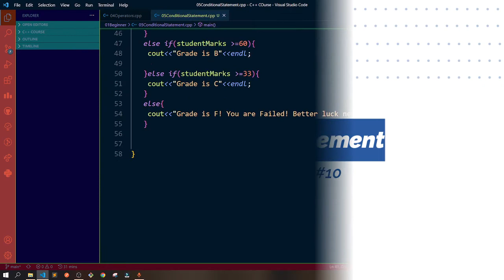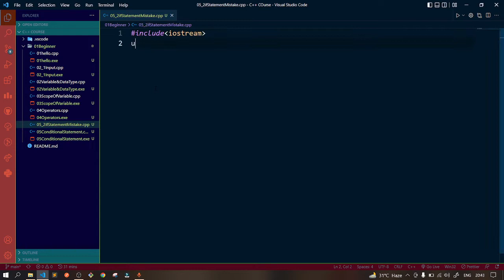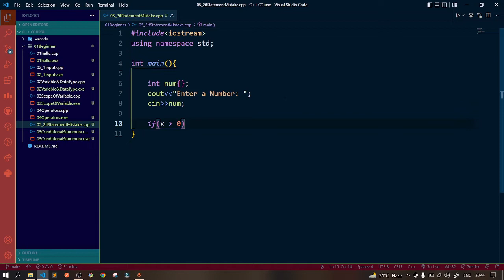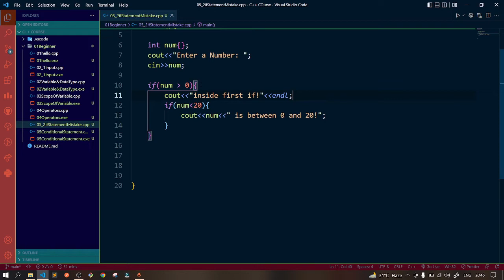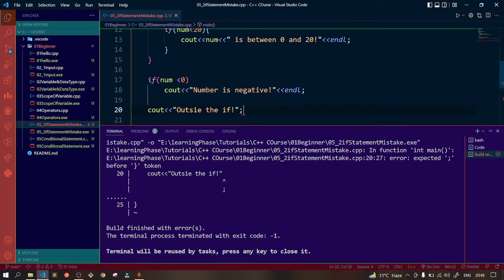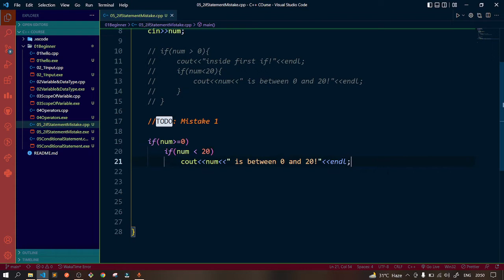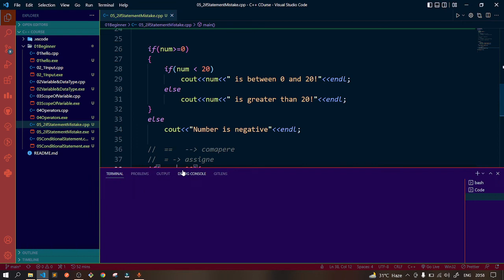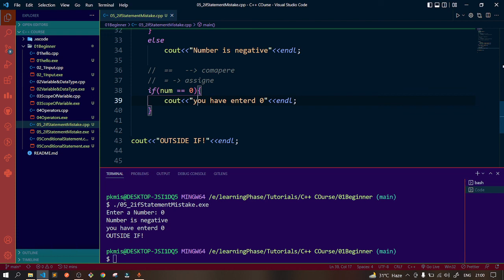Ep.10 | Mistakes while Writing "If-Else" Statements | C++ Tutorial Hindi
Products that I used:
1. Laptop
2. Tripod

Keep Coding